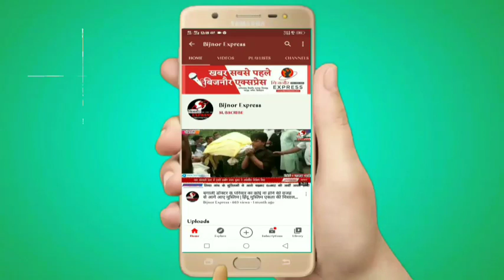Bijnor News || बिजनौर अपर पुलिस अधीक्षक ग्रामीण ने किया नहटौर थाने का वार्षिक निरिक्षण